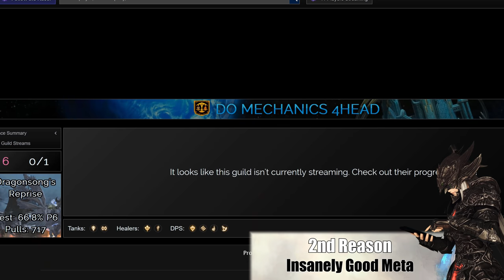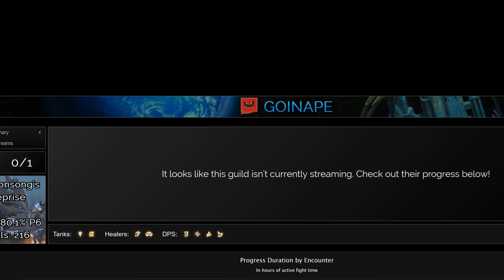5 Reasons Why You Should Play Dark Knight/DRK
You voted and Darkness answered !
I hope you love this Job as much as I do and let me know,
which Job you want to see next.

You can get Final Fantasy XIV here:
• FFXIV: Endwalker
• Complete Edition (30 days included)
• 60 days Subscription card

ENDWALKER, SHADOWBRINGERS, STORMBLOOD, HEAVENSWARD, and A REALM REBORN are registered trademarks or trademarks of Square Enix Co., Ltd.

Timestamps
0:00 Introduction
0:43 Disclaimer
1:22 1st Reason
2:43 2nd Reason
4:38 3rd Reason
5:54 4th Reason
7:25 5th Reason
9:05 Some Negatives
11:25 Closing Thoughts